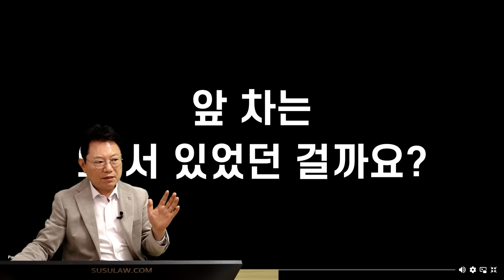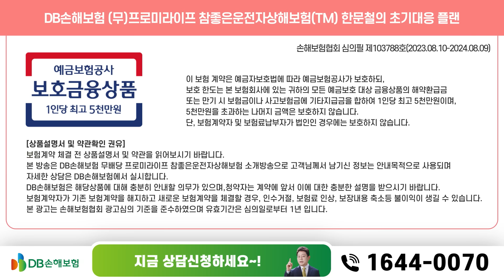20119회. 갓길에 정차하고 있던 블박차를 전방 주시 태만 상대차가 추돌해 2차 사고 발생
한문철TV 반광점퍼 링크

58357
231011 (수) 생방송 #4
가족이 모두 목숨을 잃을 뻔 했습니다!

1차 사고로 1차로 갓길에 차로를 물고 서 있던 블박차를 상대가 뒤늦게 발견하고 추돌한 사고.

상대차 전방주시태만으로 가족이 목숨을 잃을 뻔한 사고

2023년 09월 28일 03시경 (목)
전라남도 화순군

한문철 변호사    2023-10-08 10:50
아빠 엄마는 앞에 타고
아기는 베이비시트에 뒷좌석에 앉혔는데 목을 못 가누는 거 같아 뒤로 돌아 목 세워 주려다가 사고 난 거군요. ㅠㅠ

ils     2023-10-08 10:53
아닙니다 ㅠㅠ 아빠는 앞에 타 있었고 엄마는 뒷좌석 베이비시트 옆에 앉아있었는데 자고 있었고 애기 숨을 못 쉴까봐 걱정되어 제가 혼자 애기 목 추스르다가 사고가 났습니다. ㅠㅠ

한문철 변호사    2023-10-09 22:10
과실 30%는 나빠 보이지는 않네요. ㅠㅠ
삼각대 꺼내 뒤쪽에 설치할 시간은 없었나요?

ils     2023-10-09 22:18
제 블랙박스를 보시면 아시겠지만 1차 사고 이후 2차사고까지 2분 14초가 걸렸고 트렁크 고장으로 뒷문을 열려고 하는 도중에 사고가 발생했습니다. ㅠㅠ 저는 노력했다고 생각하는데 시간이 너무 촉박했습니다.

한문철 변호사    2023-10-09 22:21
트렁크 고장은 중앙 분리 펜스랑 부딪쳤기 때문인가요?
얼른 갓길 쪽으로 옮길 생각은 못하셨나요?
아니면 112나 119에 신고하면서 뒤쪽으로 이동해 옷을 흔들 생각은 못하셨나요?

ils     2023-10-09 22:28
트렁크 고장은 왼쪽 보호난간과 부딪친 1차 사고 이후 발생했고 1차 사고 이후 왼쪽 바퀴 휠이 완전히 분리되어 차량 이동이 불가능한 상황이었습니다.
그 후 비상깜빡이를 켜고 차량 뒤편으로 이동하여 손을 흔들고 여러 차량을 보낸 뒤에 이 정도면 삼각대를 다시 설치해도 되겠다고 생각이 들어 뒷자리 문을 열려고 하는 순간에 뒤차가 와서 부딪혔습니다ㅠㅠ
트렁크를 강제로 열려고 했지만 열리지 않아 뒷좌석으로 이동하는 순간에 갑작스레 발생하여 어떠한 조치를 취할 수 있는 시간이 없었습니다.ㅠㅠ

* 의견 *

- 고속도로나 자동차 전용 도로가 아니기 때문에 블박차 과실 30%는 나빠 보이지 않습니다.
- 자고 있던 아내를 깨우던지 안전한 곳에 세운 후에 아이를 돌봤으면 좋았을 것 같습니다.
- 1차사고 후에 굽은 길을 벗어나 더 멀리 가서 옷 같은 것을 흔들어 줬으면 상대가 사고를 알아채고 피해 갔을 것 같습니다.
- 삼각대를 설치할 시간적 여유가 없었던 것은 내 사정입니다. 이런 경우 멈춰 있던 차 과실 30% 잡는 것은 나빠 보이지 않습니다.